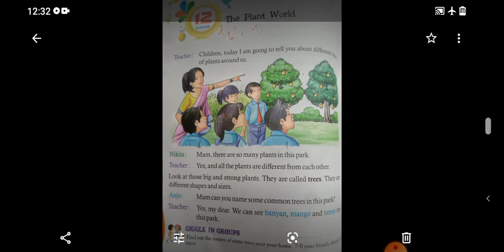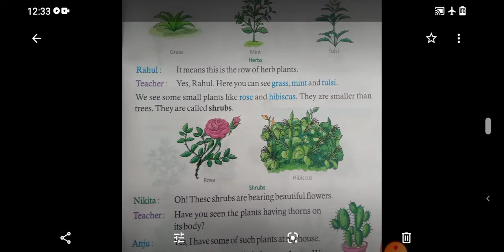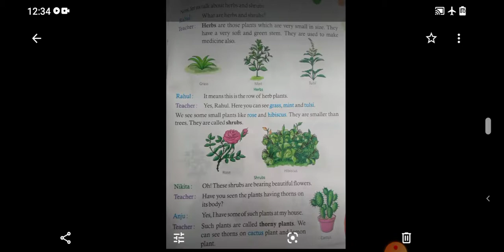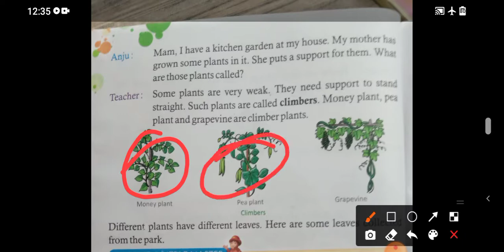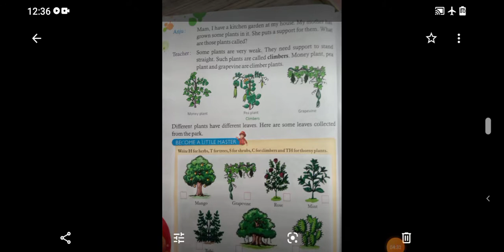Class-1st, EVS. chapter - 12 The Plant world (Part 2). By:- Kesar Ji